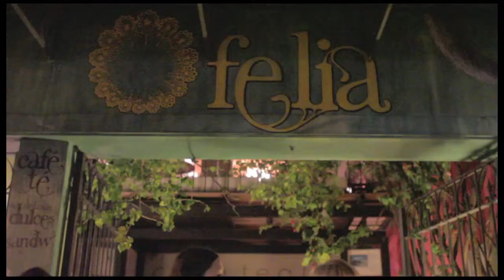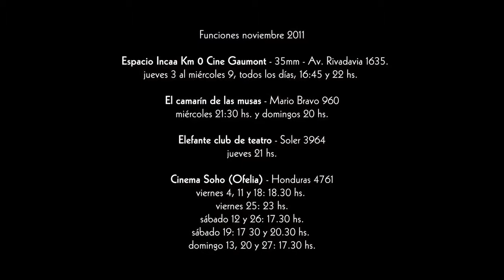ANTES DEL ESTRENO